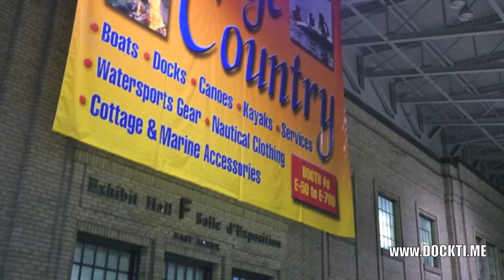2012 Toronto Boat Show Pre-Show Sneak Peak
Some more goodies as the show and excitement builds...

"Mega Colaboration - Welcome to Mixter" by cdk